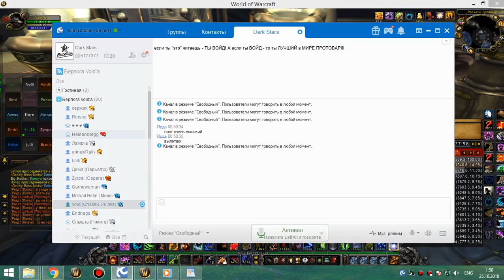2я часть 25 ульда 24 10 18